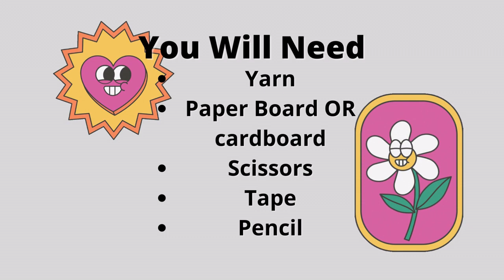Yarn Wrapped Heart Family Craft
I strive to have crafts that the whole family can do including the littles. This  Yarn wrapped heart family craft is that might be a little tough for the youngest, but, with modifications, they can do it.
I also strive to reuse and upcycle materials so this craft utilizes paperboard  (I used a cereal box) or cardboard and leftover yarn. It doesn't take too yarn much to wrap your hearts.
As always I would love to see your creations and welcome your comments and question.